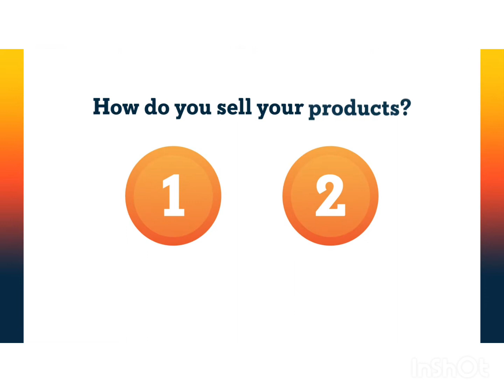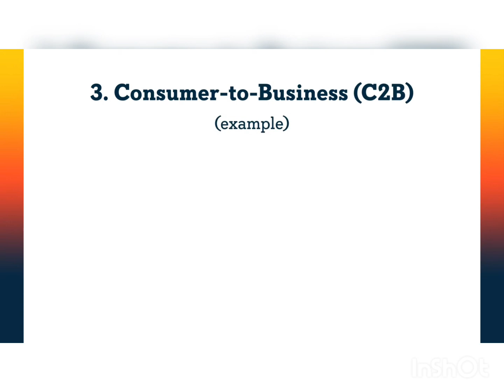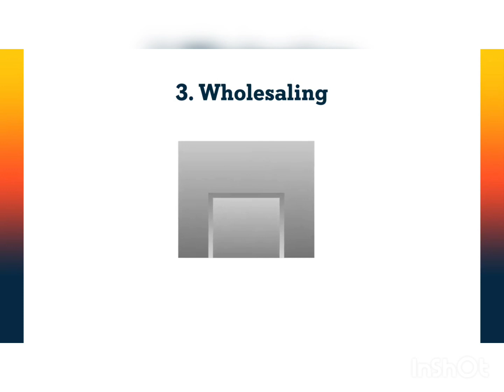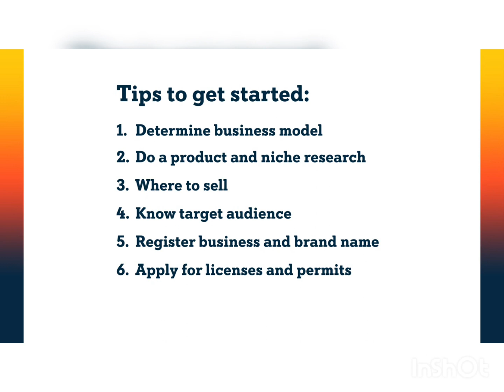TEACHING YOU ECOMMERCE IS THE BEST WAY TO HELP WITH LITTLE OR NO MONEY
There are a few ways you can use ecommerce to help the poor. One way is to sell products that support social causes. For example, you could sell products that provide clean water, support children's education, or fight against poverty. You could also work with organizations that are already doing this work, and donate a portion of your sales to them. Another way to use ecommerce to help the poor is to create a platform that makes it easy for people to donate. For example, you could create a website where people can easily find and donate to organizations that are helping the poor. This would make it easier for people to help,